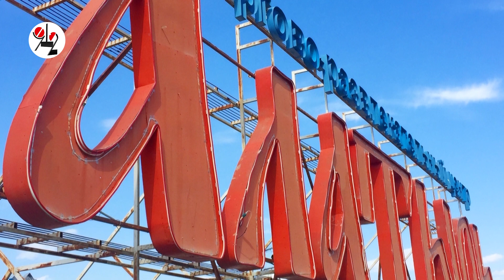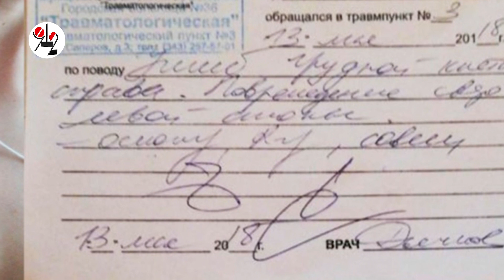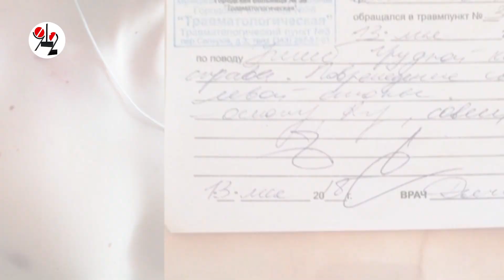Здоровяк из "Алатыря", побивший инвалида, стал безработным?